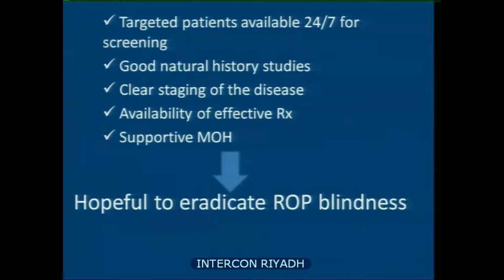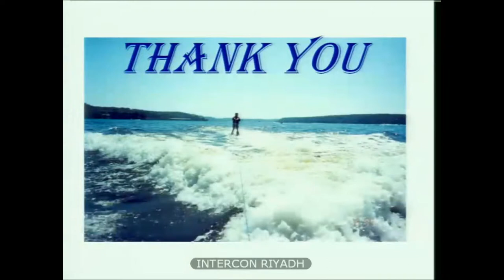Discussion Day I 3rd session